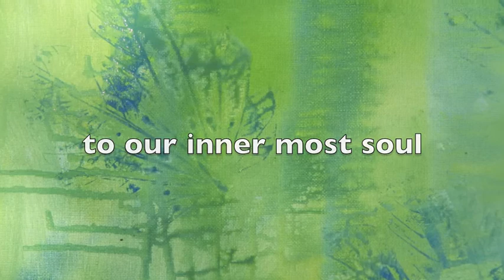Primal Painting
Creative Workshops with Visionary Artist Jassy Watson